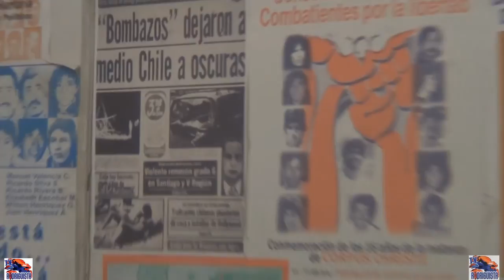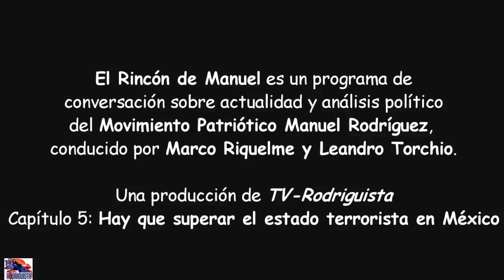El Rincón de Manuel: Hay que superar el estado terrorista en México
El Rincón de Manuel es un programa de conversación sobre actualidad y análisis político del Movimiento Patriótico Manuel Rodríguez, conducido por Marco Riquelme y Leandro Torchio.

Capítulo 5: Hay que superar el estado terrorista en México